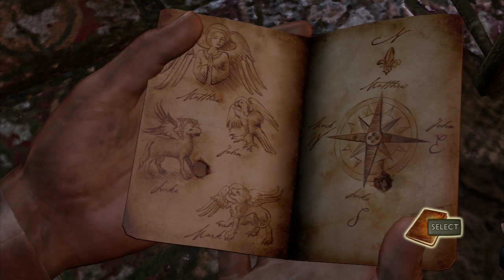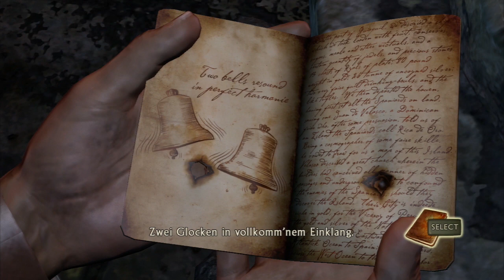Uncharted: Drakes Schicksal #16 - Das Kirchengemetzel [German] [Walkthrough]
Uncharted gibt's jeden Samstag und Sonntag! :)

►►► Vetano im Web ◄◄◄